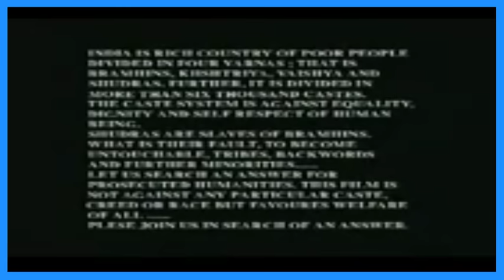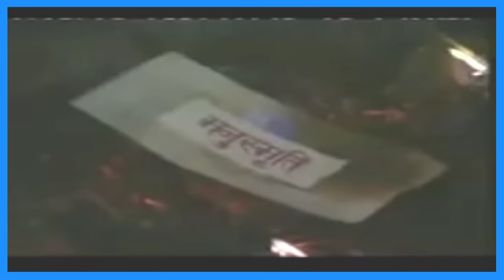Teesri Azadi तीसरी आजादी Full Movie HD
Teesri Azadi Full Movie HD
A untold story of Dalits and OBCs. Original Indian history,